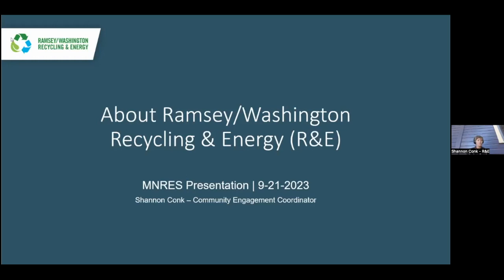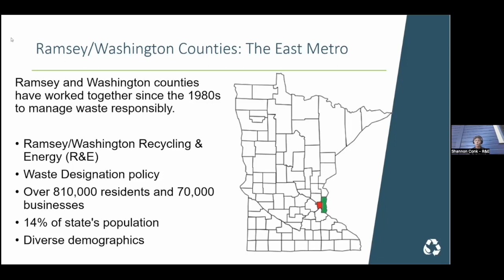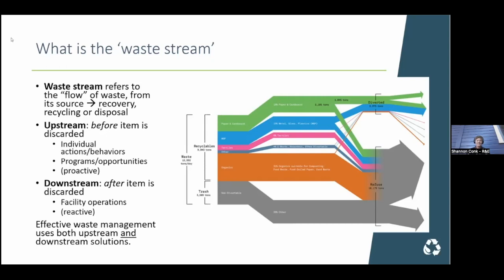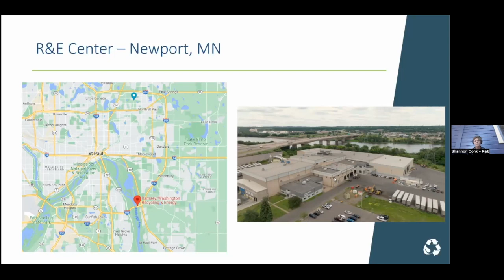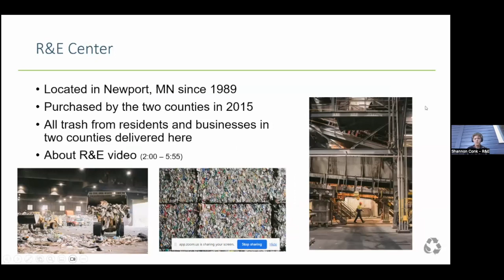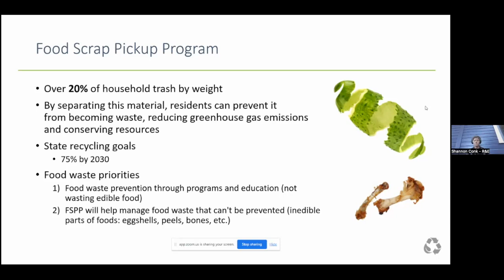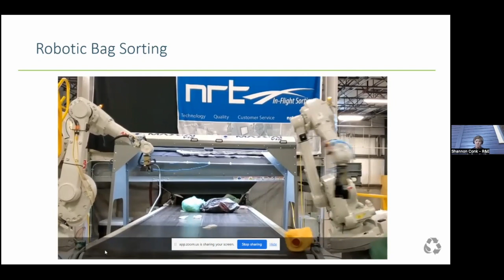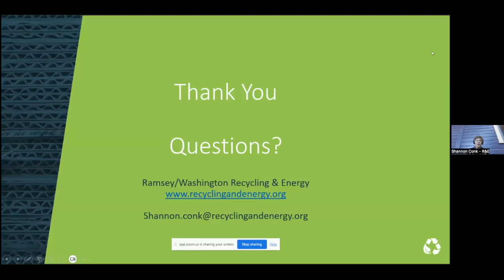Where is ‘away’: Solid waste management in Ramsey and Washington Counties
Many of us don’t give a second thought to trash once we’ve thrown it away. But after we toss something into the garbage, our trash can go through a complex series of processes that impact our local community, environment, and economy.  This presentation, given to MRES on September 21st by Shannon Cook, will cover solid waste management practices in Ramsey and Washington Counties, and how waste is processed at the Ramsey/Washington Recycling & Energy Center in Newport, MN. We will cover both upstream and downstream programs and efforts taken to facilitate better waste reduction, reuse, and recycling in the two counties. We will also share about our food scrap pickup program – a new co-collection organics pickup program that is currently being piloted and will be available to all Ramsey and Washington County residents in the coming years.